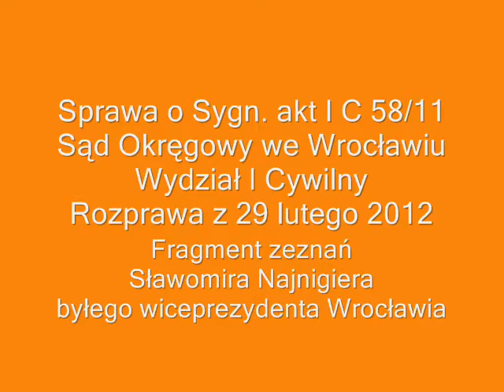Sławomir Najnigier o pochodzeniu wrocławskich krasnali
W związku z powiadomieniem prokuratury o możliwości popełnienia przestępstwa kłamstwa sądowego przez Dyrektora Biura Promocji Wrocławia, Pawła Romaszkana, upubliczniamy fragment zeznań byłego wiceprezydenta Wrocławia nadzorującego promocję miasta i pracę Romaszkana, które złożył podczas rozprawy z dnia 29 lutego 2012 r. w sprawie wytoczonej Miastu Wrocław przez Waldemara Majora Fydrycha.
Zeznania te są dołączone w całości do zawiadomienia o możliwości popełnienia przestępstwa przez Pawła Romaszkana.
Pozostawiamy ocenie publicznej ocenę poziomu etycznego Pawła Romaszkana, przyjaciela Dutkiewicza, wpływowego urzędnika wrocławskiego, zasiadającego w kilku radach nadzorczych miejskich spółek...